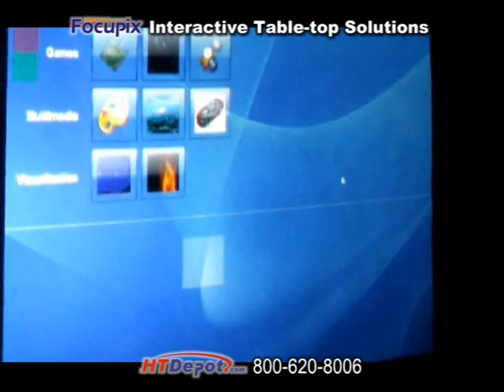Ripples for fun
Demonstration of interactive Tabletop. The multi-touch feature.